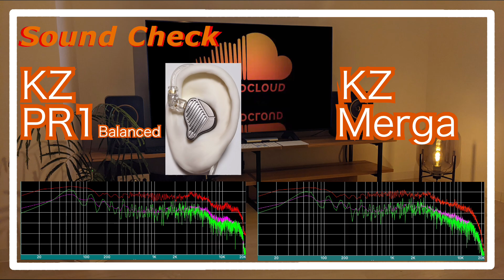KZ PR1 Balanced vs KZ Merga [IEMs Chinese In-Ear Sound Comparison 中華イヤホン音比較]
KZ PR1 Balanced
KZ Merga

0:00 melody
0:30 drum
0:44 melody
1:43 drum
1:58 melody
4:11 drum
4:25 melody
5:24 drum